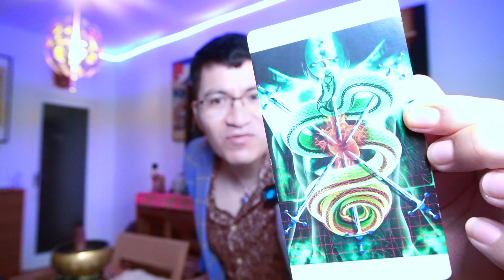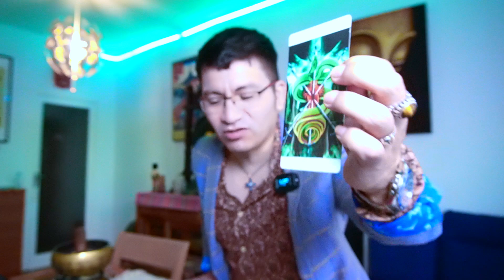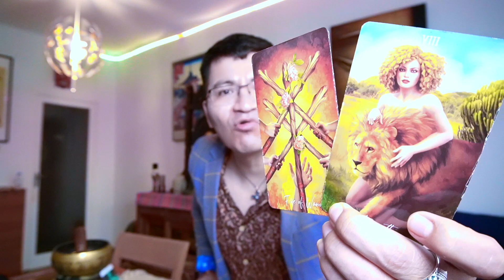CAPRICORNIO ♑️ URGENTE 🆘 UN ESPIRITU 💀💀 BLOQUEA TU VIDA Y TU CAMINO 😱😱 ES IMPORTANTE UNA LIMPIA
DONACIONES